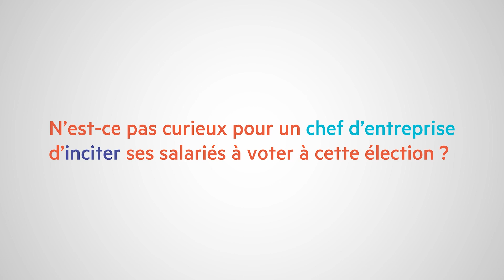Election TPE : témoignages Laurent Le Daniel et Thierry Fréchon - Pâtissier et Restaurateur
Témoignage conjoint de : Laurent Le Daniel, artisan Pâtissier en Ille et Vilaine et Président national des Pâtissiers de France ; et Thierry Fréchon, restaurateur dans le Var, chefs d'entreprise.